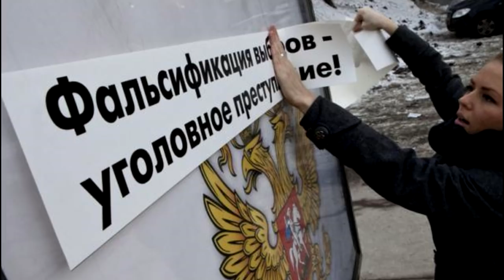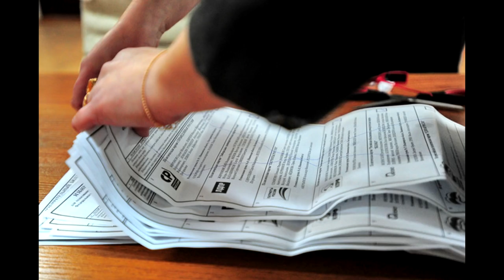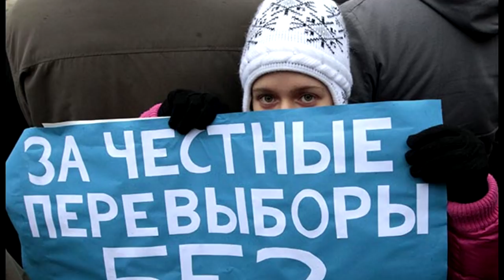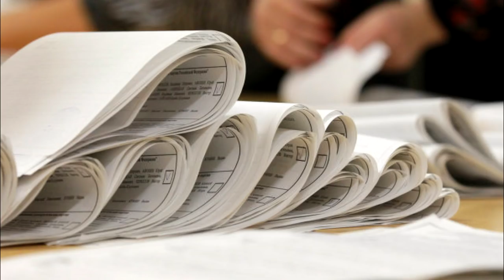Если я не приду на выборы, мой голос украдут.